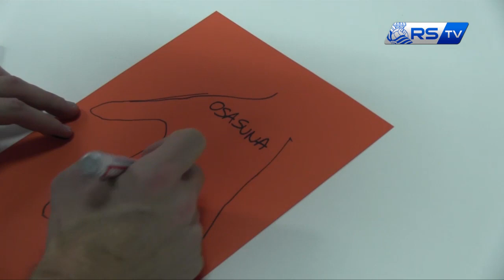VISITA HOSPITAL DONOSTIA 12/12/2013